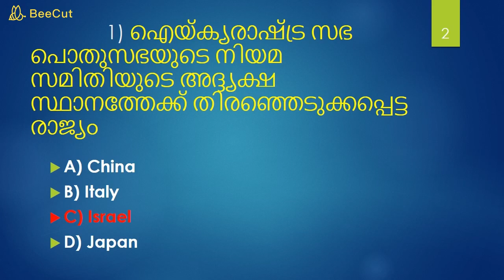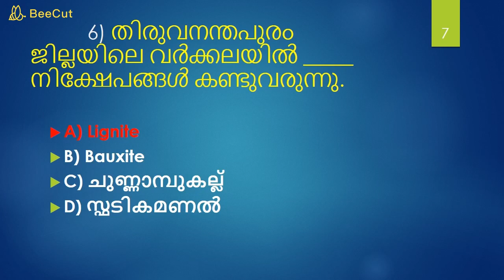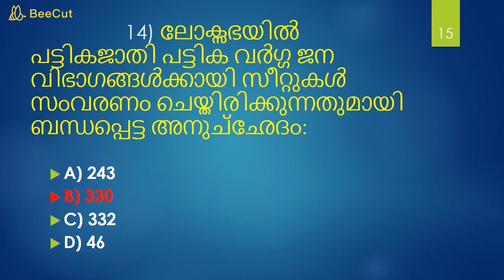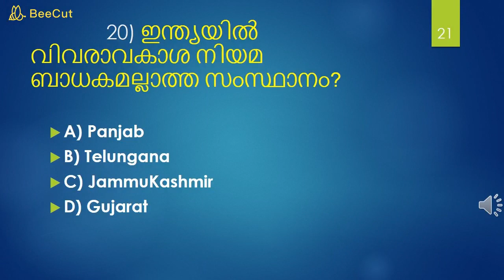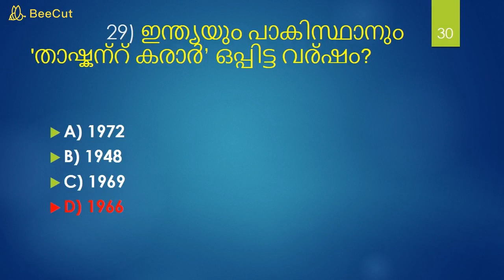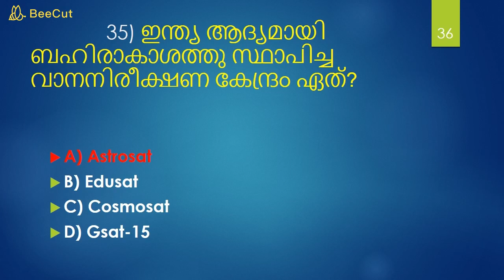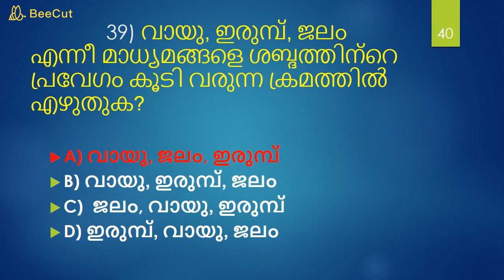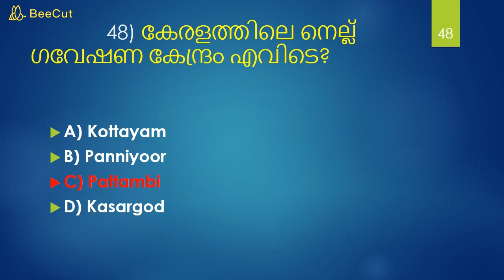LDC 2017 Previous Year Questions II LDC 2020 II Part 1 in Malayalam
2017 LDC Previous Year Questions

Useful for LDC, LGS, Fireman & all other Tenth Level Exams.